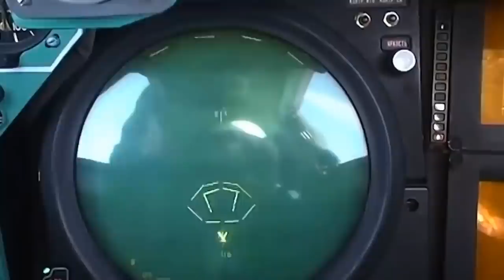¡ÚLTIMO MINUTO! RUSIA DICE NO ESTÁ JUGANDO A EE UU NOTICIAS EEUU RUSIA CHINA 21 OCTUBRE DE 2021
Rusia lanzó un llamado de atención a la OTAN